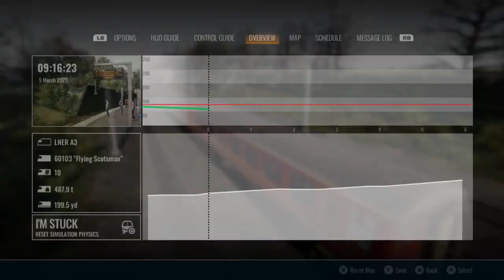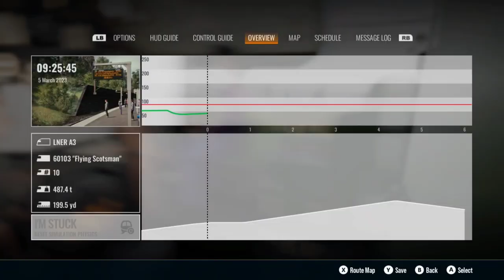Steam Engine Train Train sim World 4 / Amazing Run speed